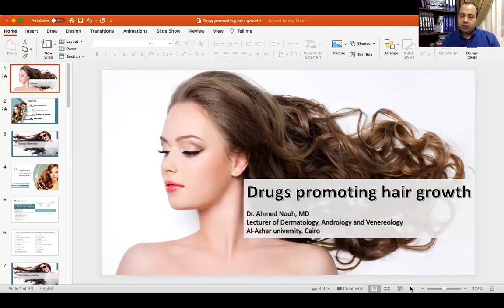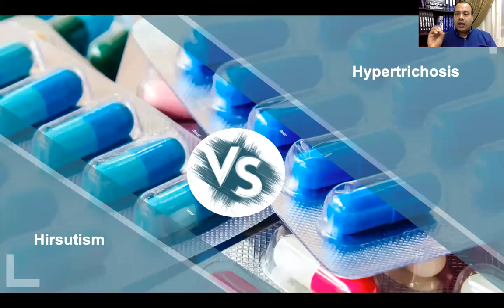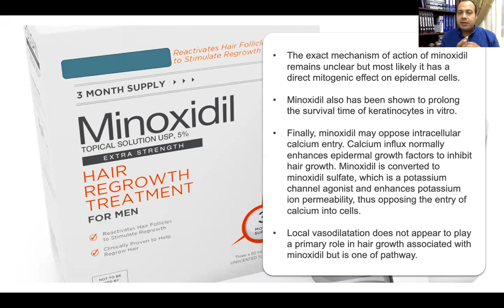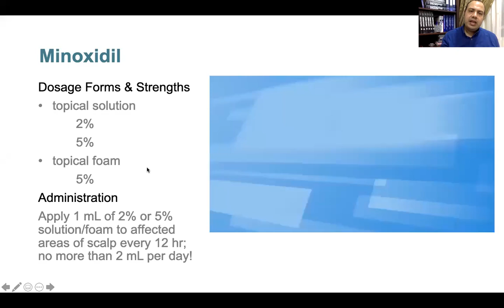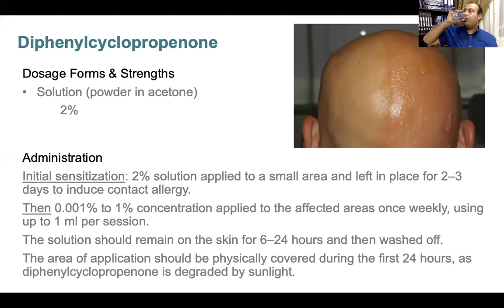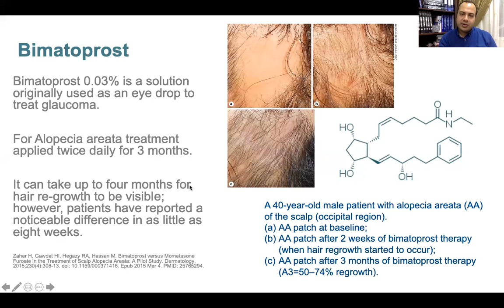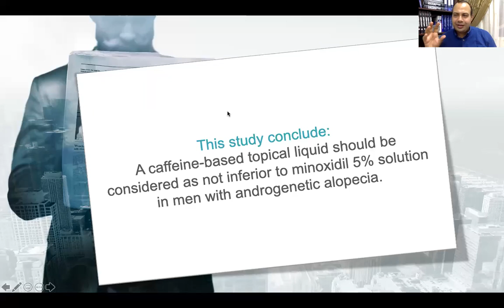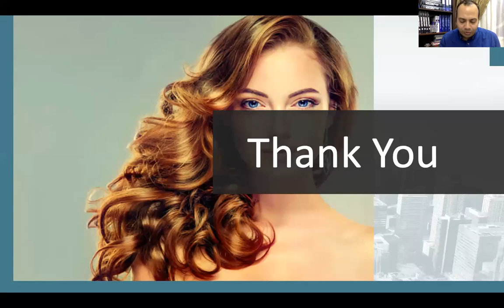Drugs Promoting Hair Growth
Drugs may promote hair growth for Arabic Dermatologists